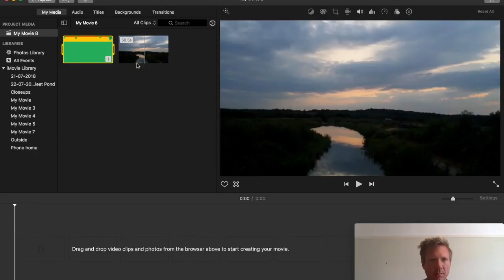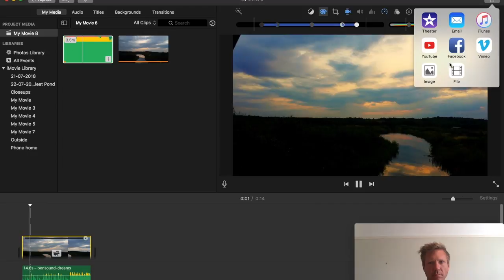Farnbourgh Airport Sunset Timelapse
Shot a moving timelapse with the Motion Q Gimbal